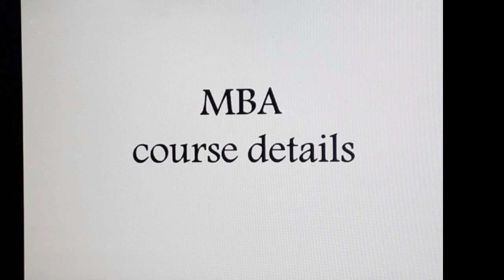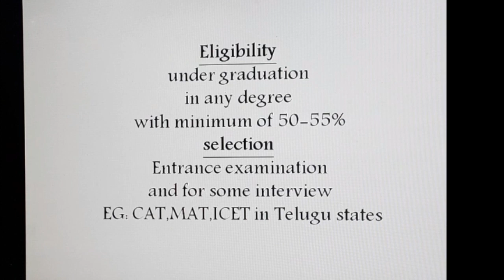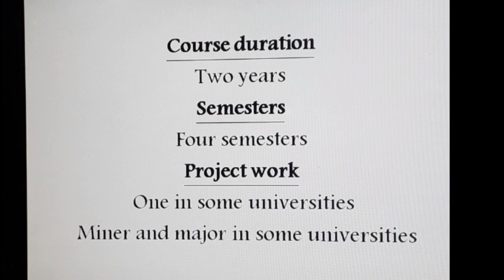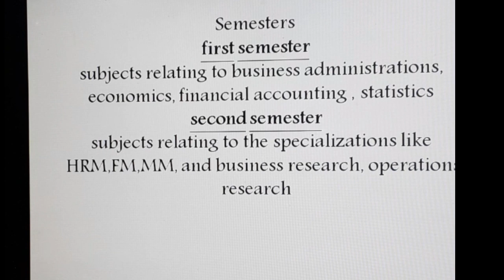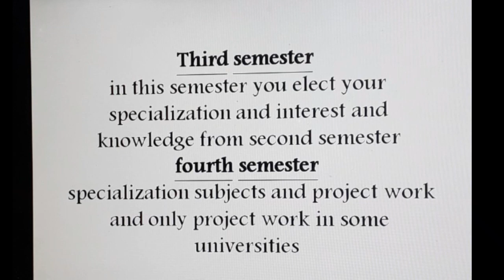MBA course details (Telugu)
Detailed explanation on MBA course in Telugu